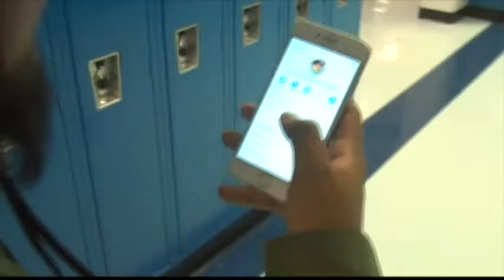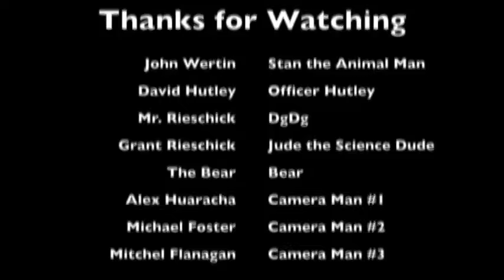Bears Broadcast 5-24-18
Bears Broadcast May 24.  The final broadcast of the year.  We have the much-anticipated crossover